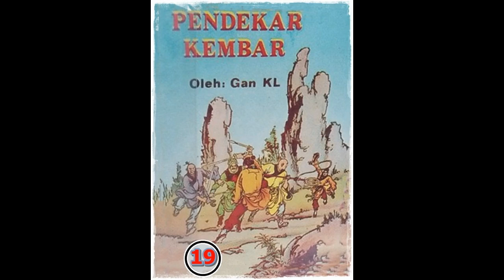Seri Cerita Silat Pendekar Kembar Jilid 19